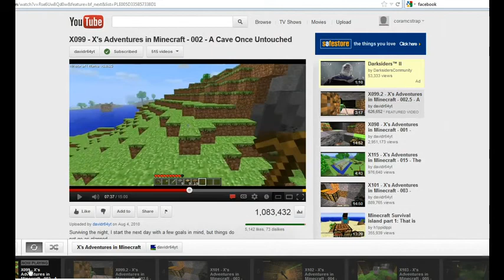Let's Play Kingdoms of Amalur: Reckoning part 12